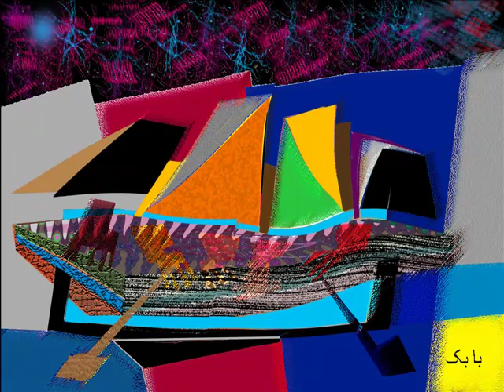contemporary art Babak Amirebrahimi 042016 2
The present paintings are made by Mr. Babak Amirebrahimi. This self-taught painter tries to open new horizons in digital art in order to express emotions especially the suffering of victims of electronic harassment which is more than a decade one of them in Spain. over the years he has created his own style which many of his paintings are already icon of that expression of this 21st century genocide.you can visit his page of facebook to see the paintings in individual mode in the case you want to buy some of these we can send you a painting reproduction you want in dina 3 format (42x30 cm.)
over the paper of 300 grams with high resolution. the price with shipping costs included is 30 Euro Also if you like some painting in this video you can send us the video number with a copy of the painting to Email